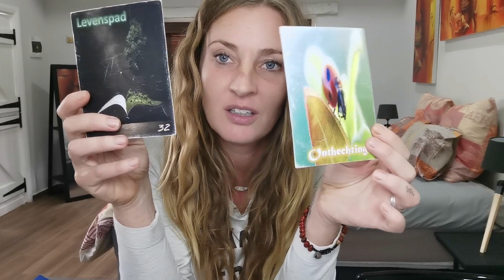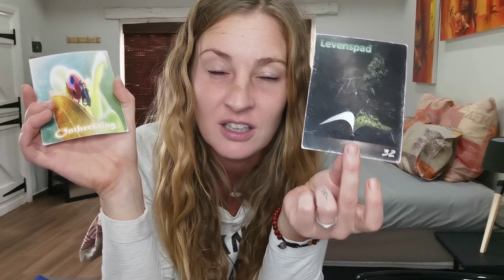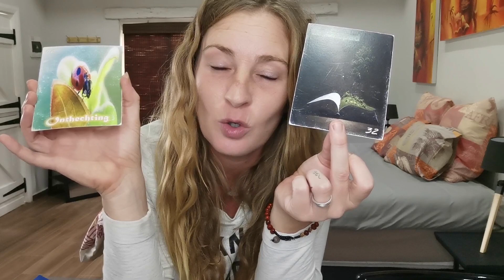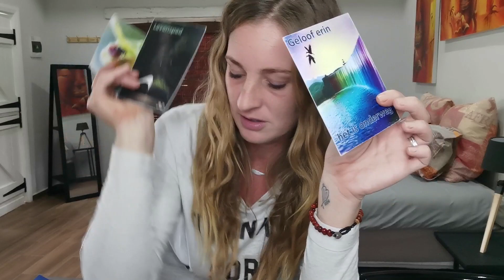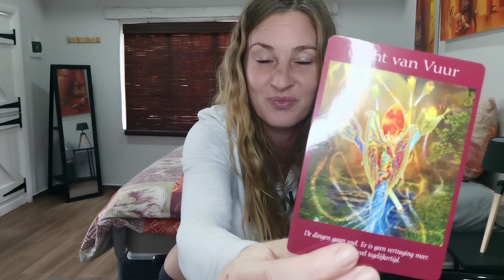Weegschaal mei 2023 - Je bent precies waar je moet zijn!💫